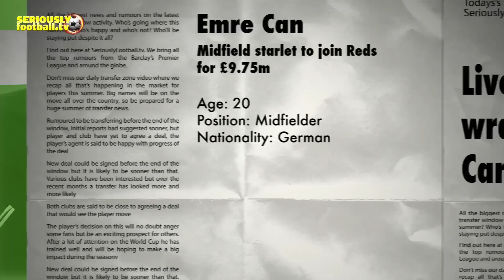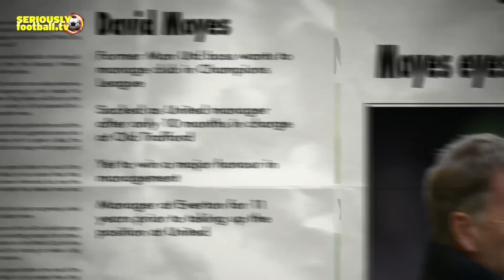Transfer Zone - Friday 6 June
All Friday's biggest transfer rumours and manager news, including Fabregas to Chelsea, Liverpool snap up Can and Manchester United to move for Mangala.